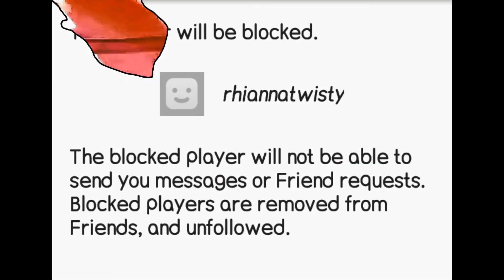begone, thot bot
fuckin android hoes all on me